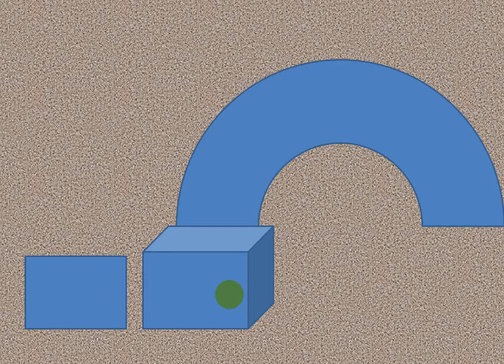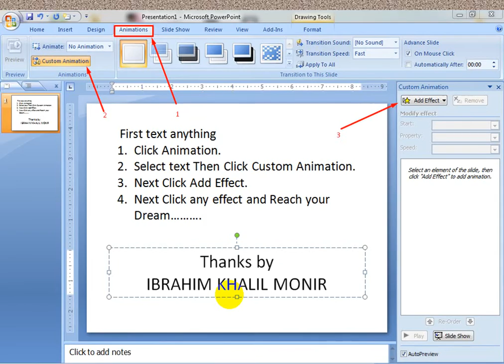How to create animation slide in Powerpoint easily 2016 by IBRAHIM-IT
This video is very easy step by step you can learn.
You can easily create a animation movie by this video.
Today, whether you are a graduate or an undergraduate student, most classes demand that you write papers and present them in front of the whole class. If you do not use effective tools to make presentations, you can forget getting great grades. Most professors expect you to know how to use the PowerPoint tool. This is especially important if you are a doctoral student. No thesis is marked complete without a final presentation to the faculty. Not knowing how to present effectively using this tool, could cost you your degree.

Our All video is very important to promote ICT knowledge.